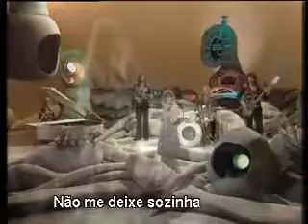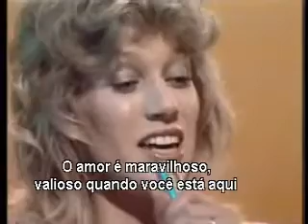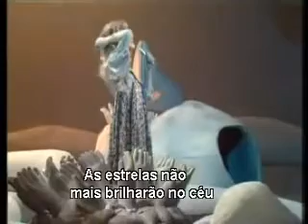Maggie Macneal When You're Gone-TRADUÇÃO (SEGREDOS DO CORAÇÃO)